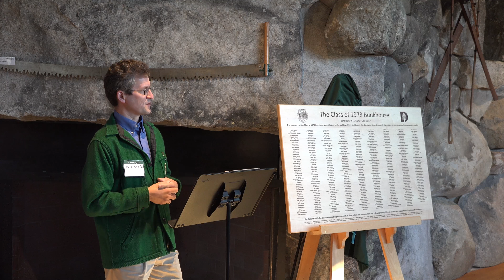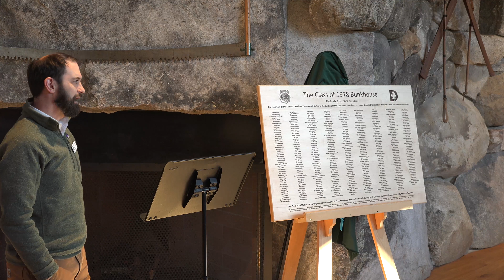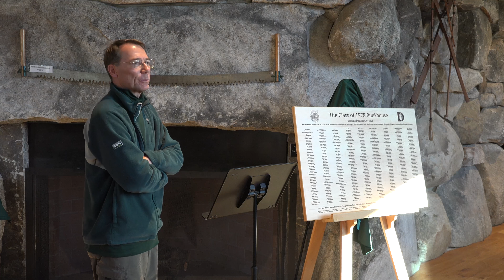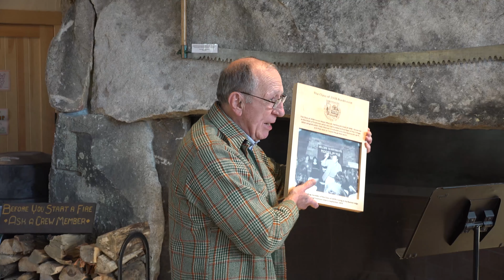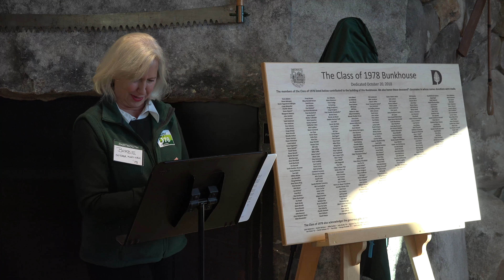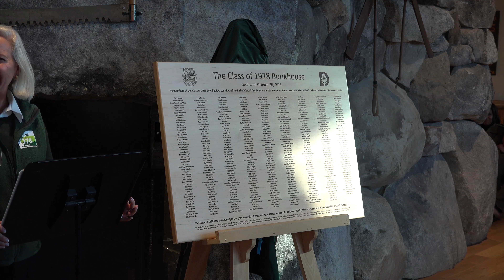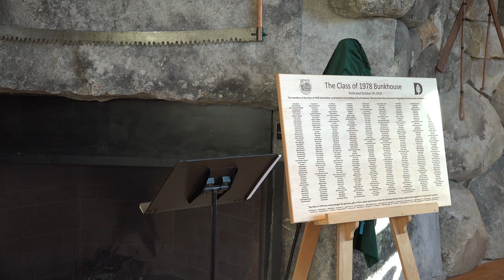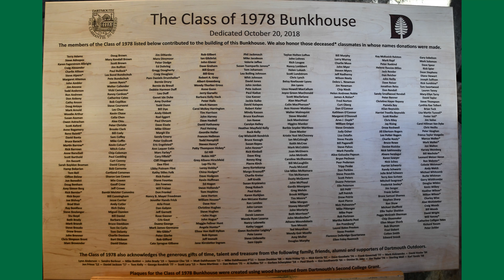D78 Bunkhouse Dedication Ceremony 102018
Dartmouth College Class of 1978 Bunkhouse Dedication Ceremony in Moosilauke Ravine Lodge, NH. October 20, 2018. Barbie Snyder-Martinez (0:18, 41:54, 48:00 ), Charley Wise (4:34), Gifting (14:30), David Kotz (16:12), Tim Burdick (25:40), Jim Bassett/Dean Manuel (33:58), Cheryl Bascomb (44:20), Dave Graham remarks conveyed by Barbie (49:15), Plaque presentations (55:04), W. Scott Axford (57:34), Alma Mater (59:36)